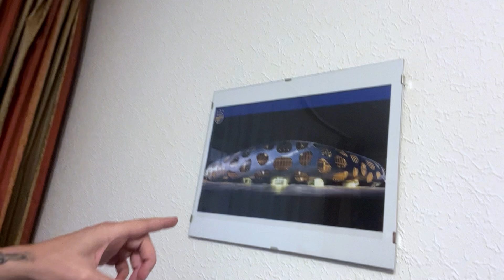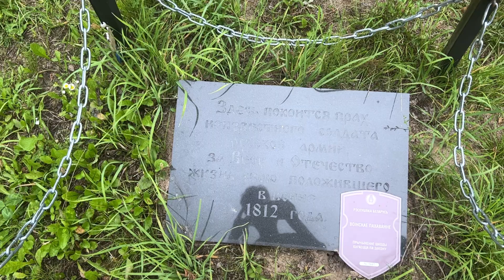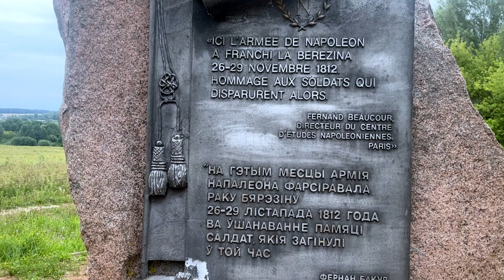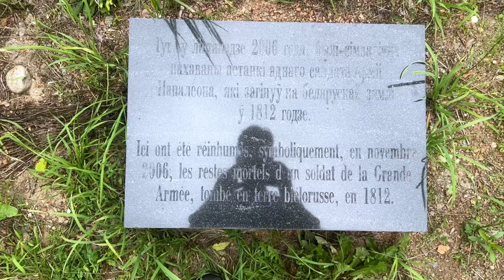Biélorussie: Un Corse à la recherche de Napoléon, jusque dans la Berezina!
✅Découvre les solutions qui te permettront de vivre, toi àussi, oú tu veux et selon tes propres règles:

Biographies de Napoléon par Max Gallo:
-Tome 1 Le chant du départ
-Tome 2 Le soleil d'Austerlitz
-Tome 3 L'empereur des rois (édition brochée seulement!)
-Tome 4 L'immortel de Saint Helene (récit de la campagne de Russie et de la bataille de la Bérézina)